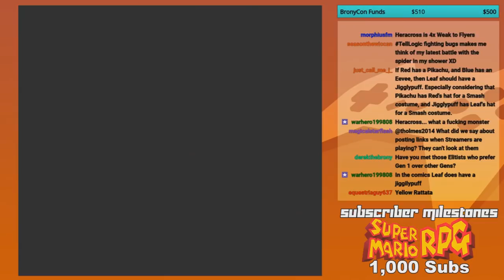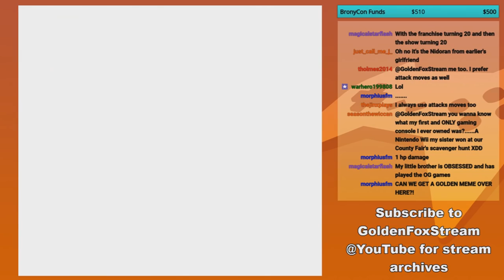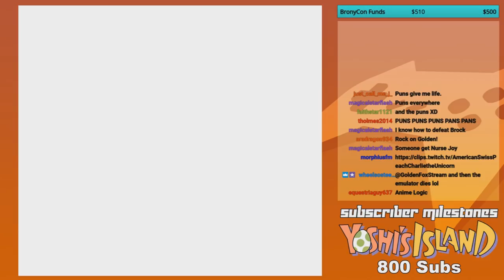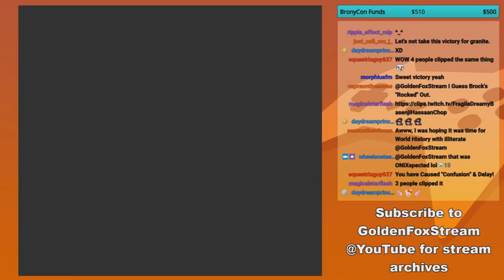GoldenFox Plays Pokémon Yellow Pt. 6